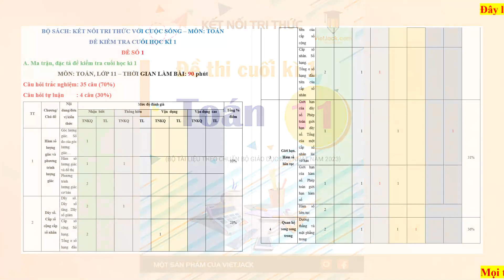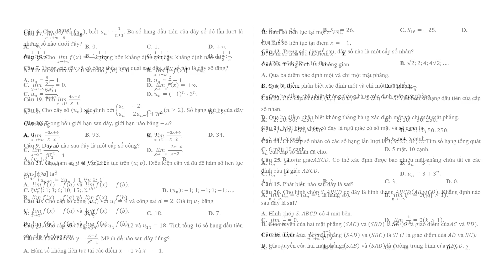Bộ 10 đề thi cuối kì 1 Toán 11 Kết nối tri thức có đáp án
Phía trên là Bộ 10 đề thi cuối kì 1 Toán 11 Kết nối tri thức | Đề thi Toán 11. Đề thi có đầy đủ ma trận và lời giải chi tiết, chúng tôi đảm bảo đủ số lượng đề đã cam kết hoặc có thể nhiều hơn, tất cả có bản word và tải về dễ dàng.
Ngoài ra, chúng tôi có đầy đủ Đề thi các môn khác trong chương trình sách giáo khoa 11 Kết nối tri thức.